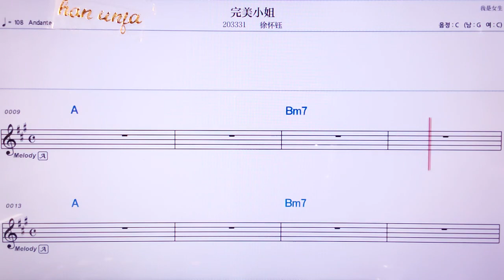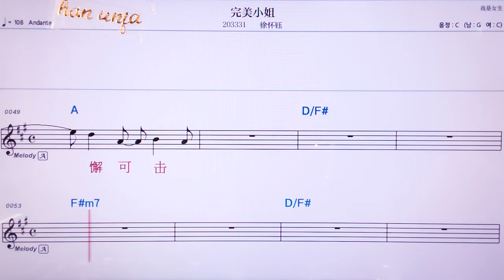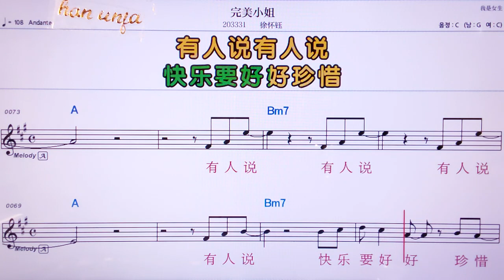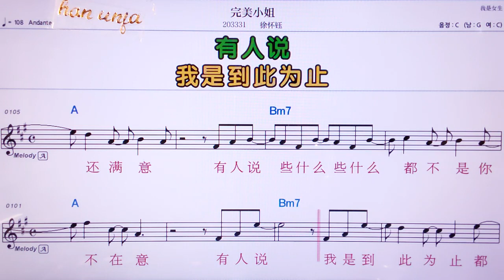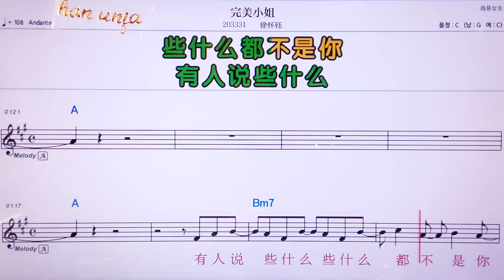💖완메니샤오지에/ 쉬화이위 👍MR,노래방, 악보, 코드,Karaoke With Sheet Music